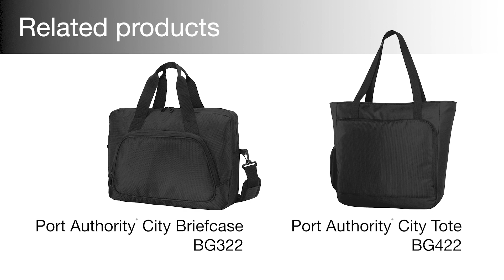Port Authority City Backpack BG222